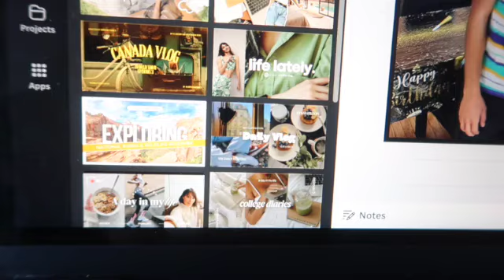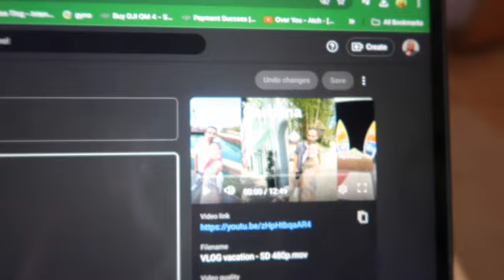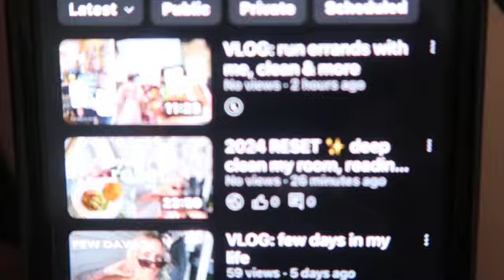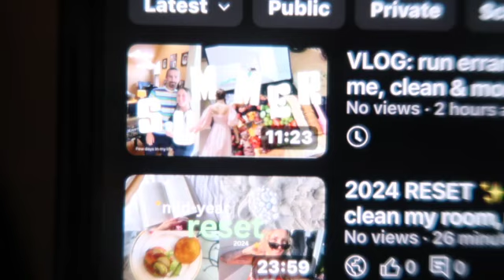VLOG: deep clean & declutter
🎵 Track Info:

Title: Palm Trees by Declan DP

🎧 Available on:

  / s-rvrdqp4se8u

😊 Contact the Artist:

Declan DP:
   / declandpsecond
  / declan-dp
  / declandpofficial
  / declandpmusic